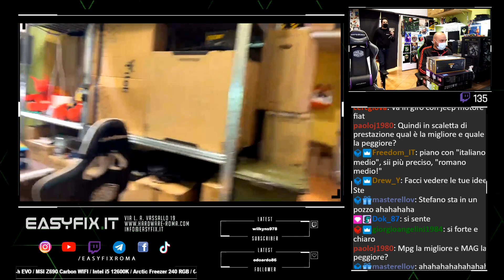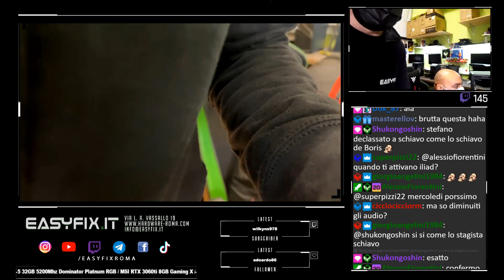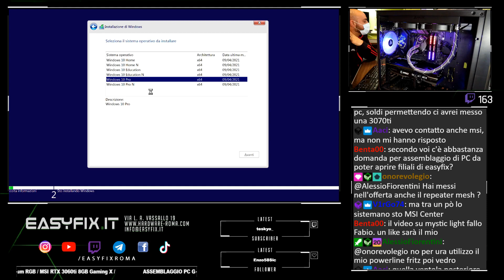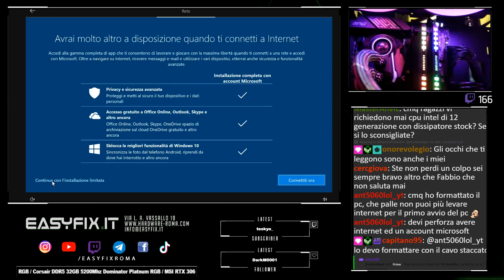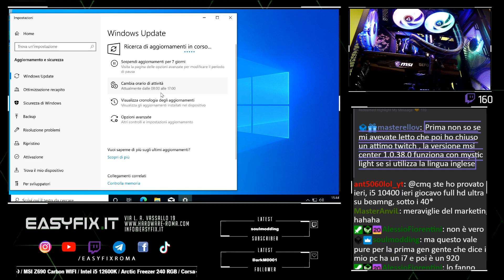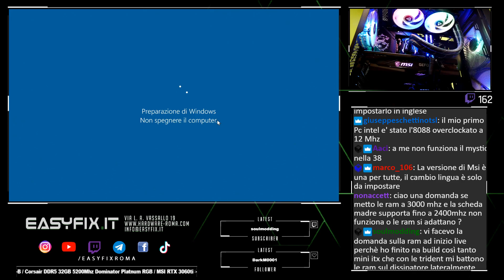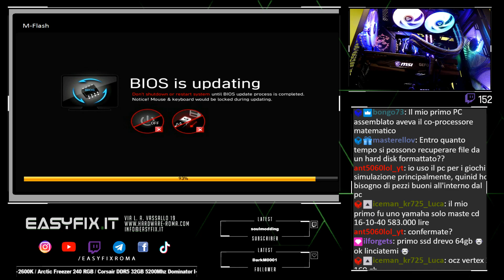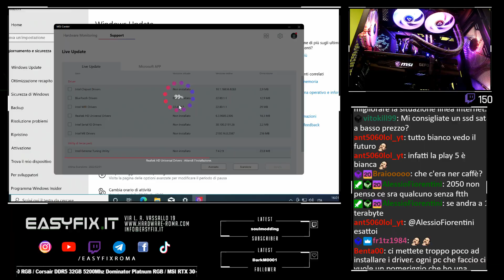Assembliamo un PC con 12600k e 3060ti (Live Twitch del 13/02/2022)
Inoltre sia Fabio che Stefano hanno un canale personale dove condividono diversi contenuti.